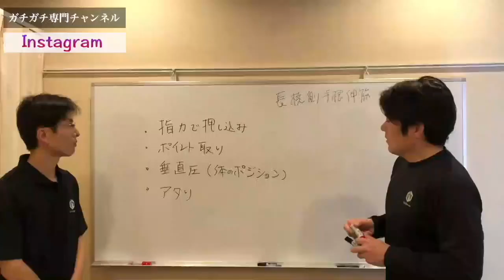［基礎］〈尻・太もも裏〉ペイント解説